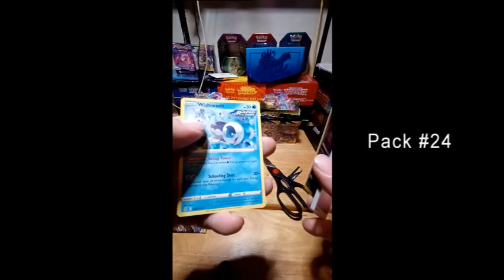Christmas in July Pack 4-Evolving Skies Box Pack #24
Pack 24 of 36 out of Battle Styles, and 4 of 72 as part of my Christmas in July celebration.